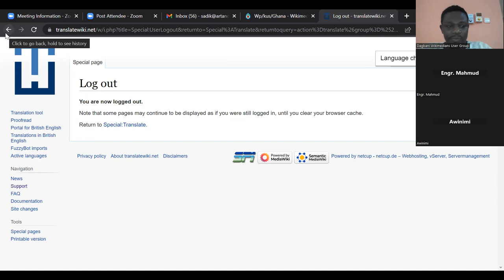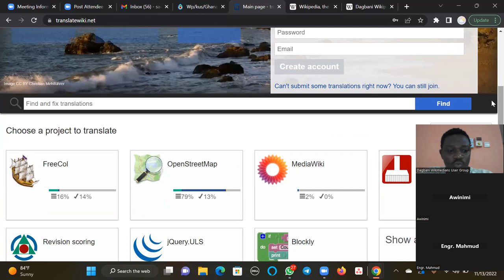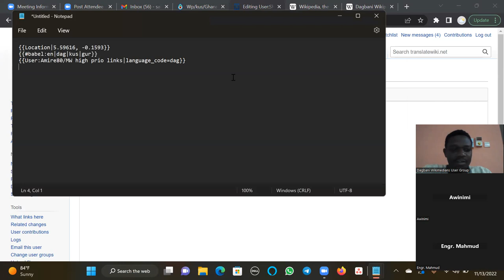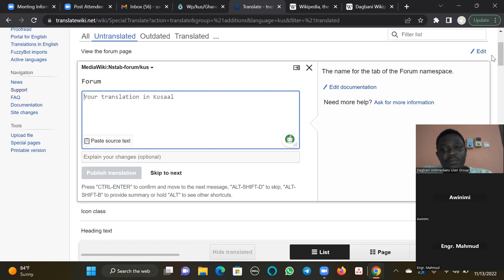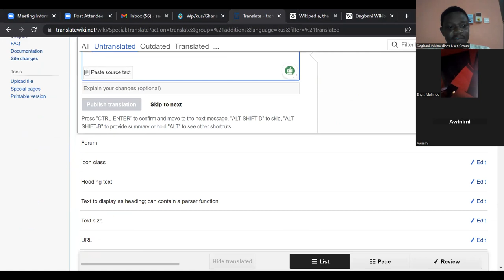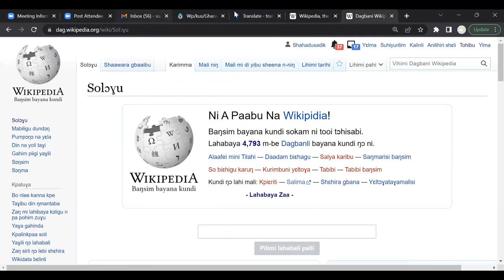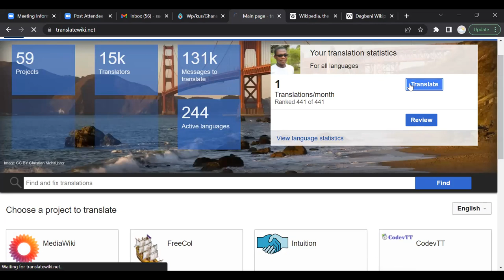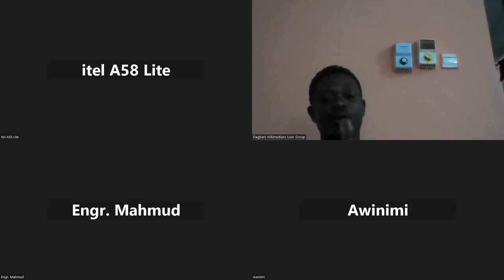Launch of the Kusaal Wikimedia Community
This is the first meeting to launch the Kusaal Wikimedia Community and also introduce them to translatewiki.net.